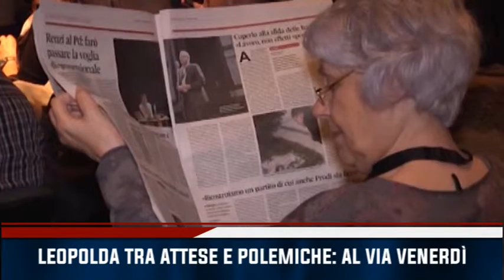TG IRIDE Mercoledì 09/12/2015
TG IRIDE 09 DICEMBRE 2015